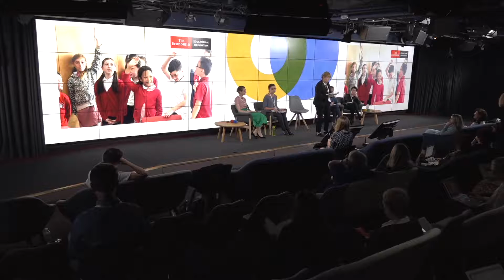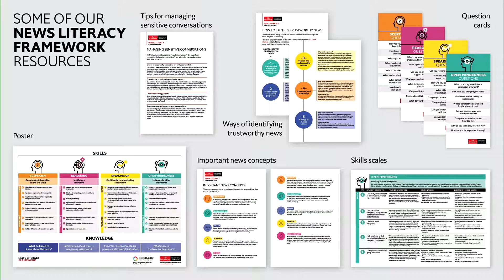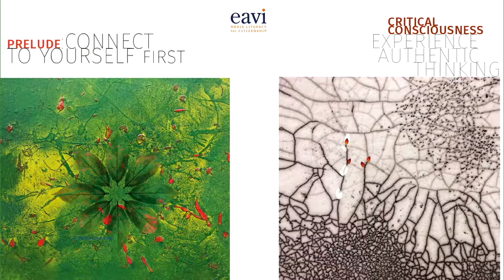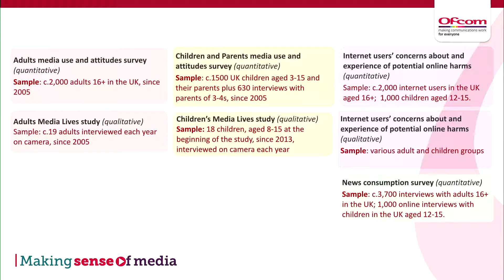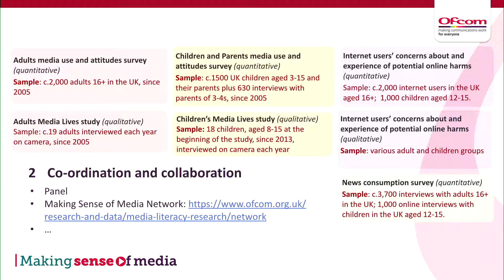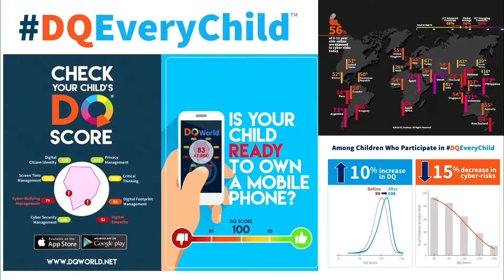How can we measure impact in a meaningful way? | Global Media Literacy Summit 2019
It’s critical to ensure media literacy efforts drive meaningful impact. This session, moderated by Aralynn McMane, Global Youth & News Media Prize, looks at how we might go beyond measuring programmes in the most simplistic terms, to how we ensure long term success.

Moderator:
Aralynn Mcmane, Global Youth & News Media Prize

Panelists:
Emily Evans, The Economist Educational Foundation
Paolo Celot, EAVI
Alison Preston, Ofcom
Yuhyun Park, DQ Institute